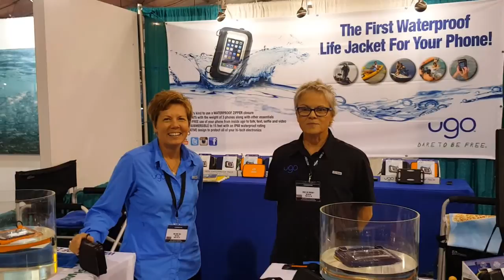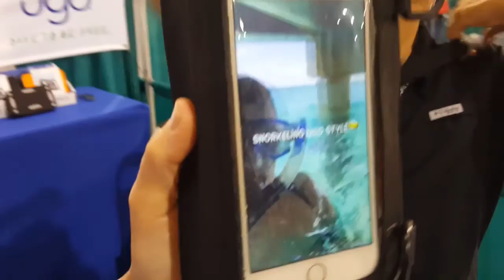- UGO WEAR -The Ultimate Waterproof, Floating Phone case and Wallet!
I met these amazing ladies at the Fort Lauderdale Boat Show this year and I took care of all my Christmas shopping.  Since living on a boat, I can't tell you how nerve wrecking it is to think about your phone accidentally slipping out of your hands or purse and falling into the water.  There goes of hundreds of dollars as a gift to Poseidon.  But NO LONGER!!!  After meeting Melanie and Vicky, I don't have to worry about me or the kids losing a phone to water damage again!